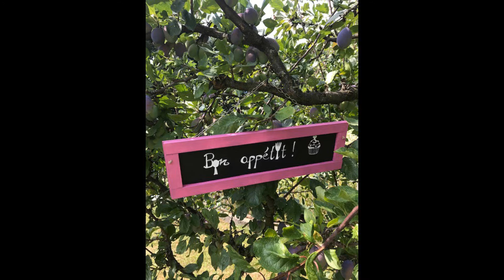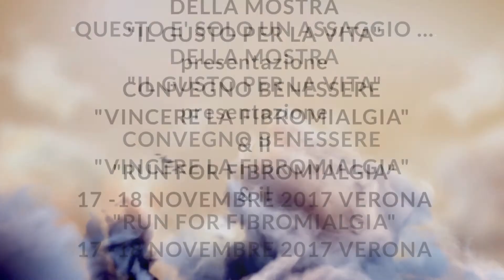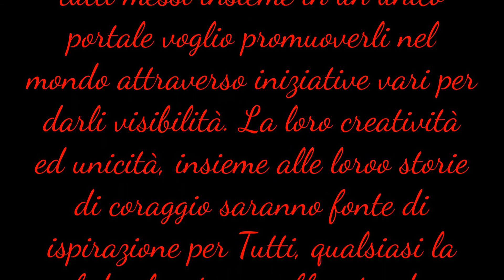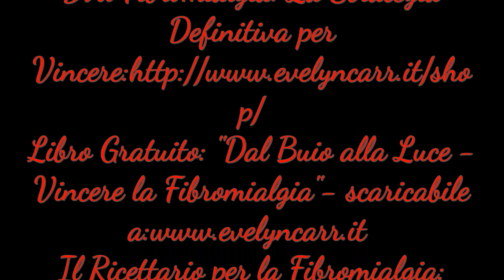Fibromialgia "Il Gusto per la Vita" Un assaggio della Mostra - Evelyn Carr - Life Trainer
Convention Benessere “Vincere la Fibromialgia" & “Run for Fibromialgia”! Verona 17-19 novembre 2017
Il Convegno per Vincere! Per Vincere al 100% la Fibromialgia!
L’occasione Annuale per ritrovarci tutti insieme e per ricordare quanta strada fatta, celebrare le ns numerovoli vittorie, guarigioni e fare tutti insieme il “Run for Fibromialgia” il 19 novembre 2017!
Un weekend pieno di emozioni, fraternità, orgoglio, informazione e sensibilizzazione.
Nel 2011 ho creato un mio Protocollo per Guarire da una malattia incurabile perchè sapevo che ero Nata per Volare, e so anche che ogniuno di noi è Nato con lo stesso scopo, essere la migliore versione di se stesso possibile, vivendo in armonia ed in pace con se stesso. Questo significa Volare!
(CANALE YOUTUBE: Evelyn Carr)
Evelyn Carr - Life Trainer